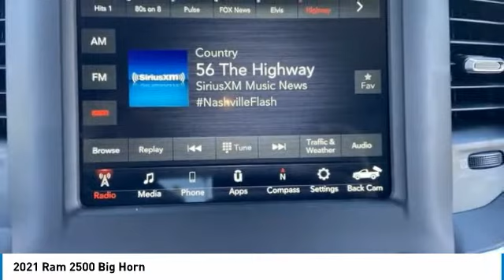2021 Ram 2500 MR12229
2021 Ram 2500 Big Horn Mega Cab 4x4